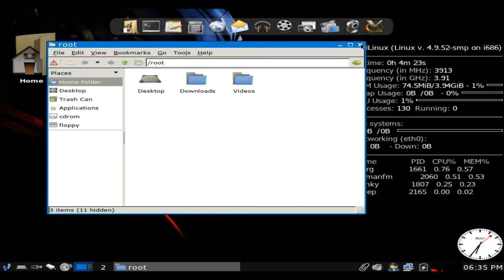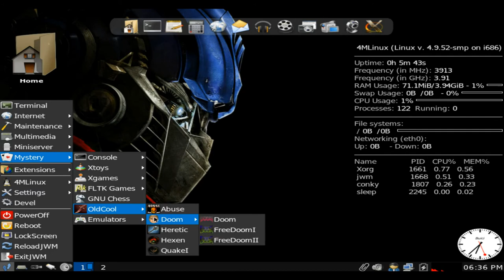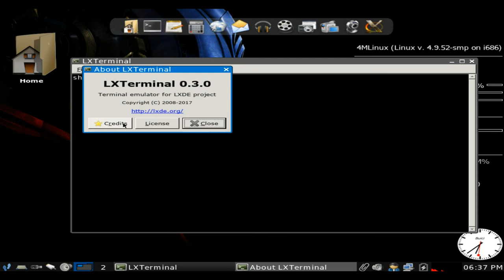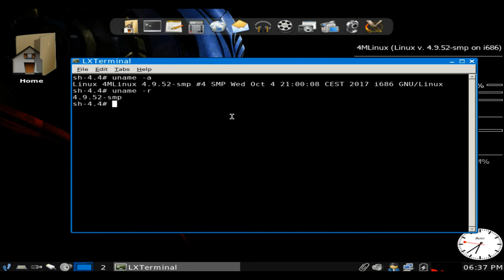4MLinux 24.0 BETA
4MLinux is a miniature Linux distribution focusing on four capabilities: maintenance (as a system rescue live CD), multimedia (for playing video DVDs and other multimedia files), miniserver (using the inetd daemon), and mystery (providing several small Linux games).